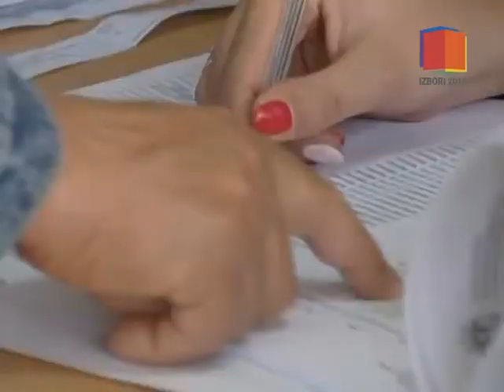U PONOĆ POČINJE PREDIZBORNA TIŠINA